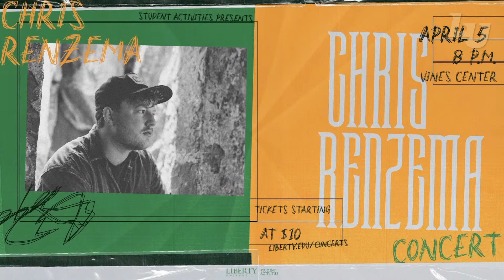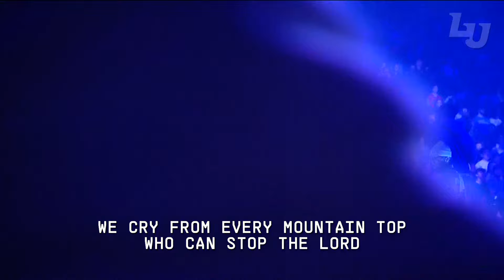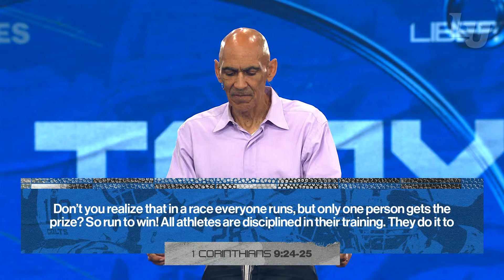LU Convocation | Tony Dungy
Join us LIVE for Convo!